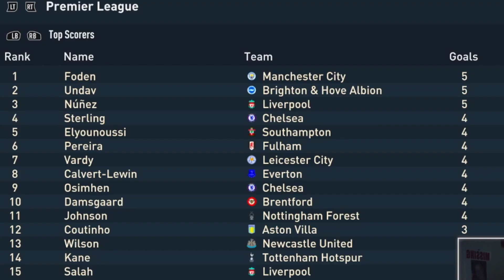OMG WE REACHED 88 RATING!?!! 😳🔥FIFA 23 DARWIN NUNEZ Player Career Mode EP3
LETS GOO! Episode 3 of our Darwin Nunez Fifa 23 Player Career Mode! (PS5/Xbox Series X,PC)

In this Fifa 23 Player Career Mode Series we are playing as Darwin Nunez, Many are calling him a FLOP! We are going to play as him and silence all the critics once and for all!!